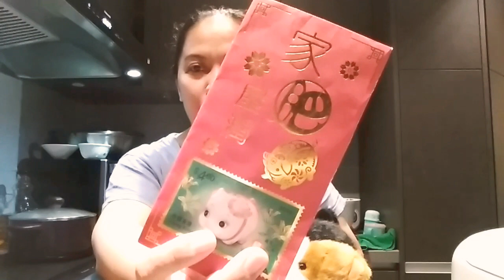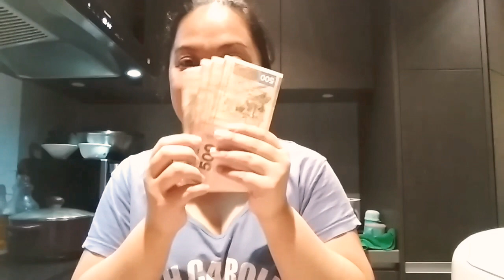BONGGA NA GIFT FROM EMPLOYER😍/mhaivlogs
Bongga na regalo from employer.

Mhai